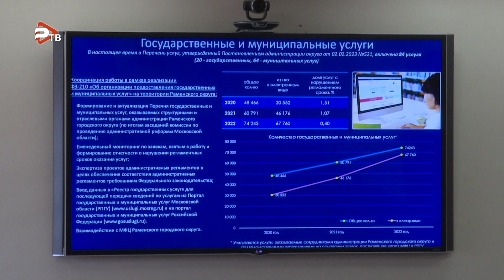Отчёт начальника управления услуг, связи и развития ИКТ Белкиной Светланы Викторовны.